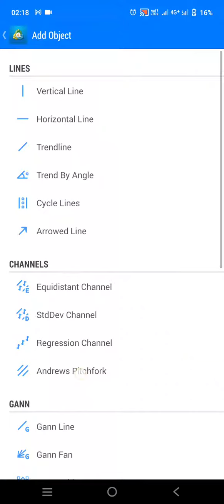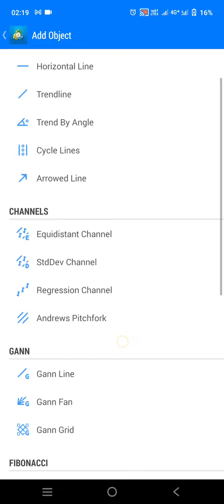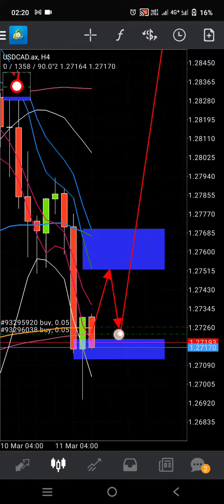Reentry Buy USDCAD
setup ucad